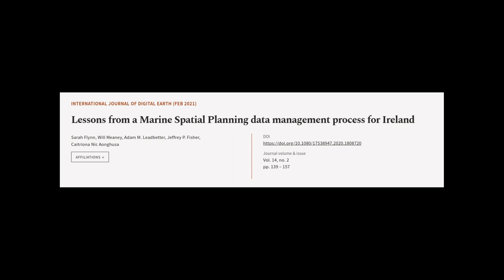Lessons from a Marine Spatial Planning data management process for Ireland | RTCL.TV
### Keywords ###

### Article Attribution ###
Title: Lessons from a Marine Spatial Planning data management process for Ireland
Authors: Sarah Flynn, Will Meaney, Adam M. Leadbetter, Jeffrey P. Fisher ,and Caitriona Nic Aonghusa

### Video Timestamps ###
0:00:00 - Summary
0:00:55 - Title
0:01:00 - Tail
0:01:05 - End